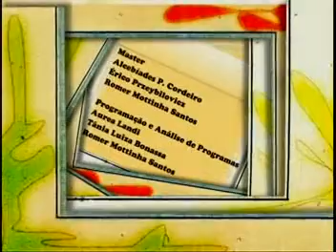Recreio com História - Eliane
Neste Programa a aluna Eliane conta como é estudar em uma escola Rural. A aluna Eliane Pires, de São Jerônimo da Serra, hoje faz o curso de Formação de Docentes, mas quando criança passou por boas caminhadas e situações engraçadas para conseguir chegar a sua escola. Ela conta do dia em que se assustou com uma vaca, fugiu de um cachorro e acabou caindo em um rio. Marque na sua agenda e venha se divertir com as aventuras da Eliane.

O Programa Recreio com História mostra através de animação a história contada por um aluno da Rede pública de ensino do Paraná.

Produção TV Paulo Freire e Multimeios.